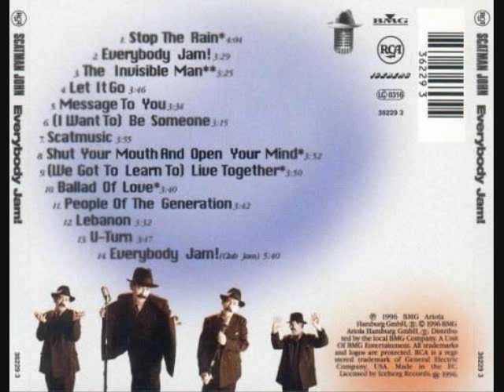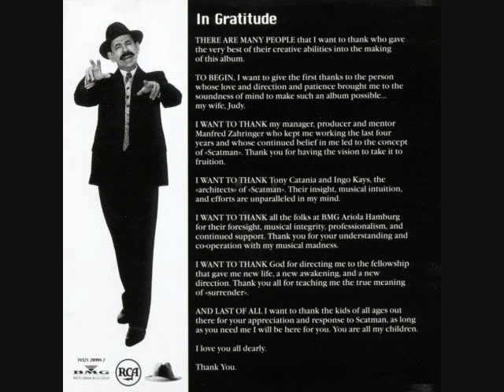Scatman John - Hey you(Clip version)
unfortunatly was cut short due to problems. please rate and Comment